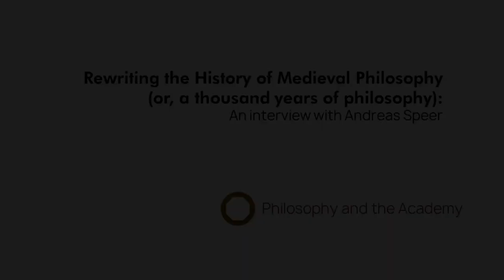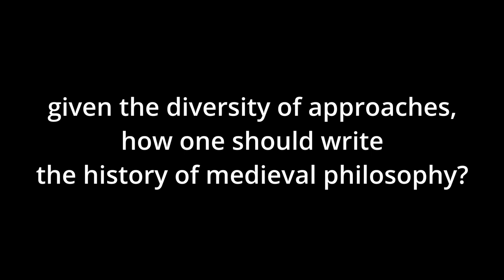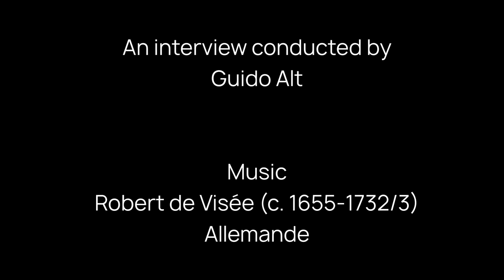Rewriting the History of Medieval Philosophy: An interview with Andreas Speer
"Rewriting the History of Medieval Philosophy (or, a thousand years of philosophy): An interview with Andreas Speer". By Guido Alt. IPM Monthly, January 2023.